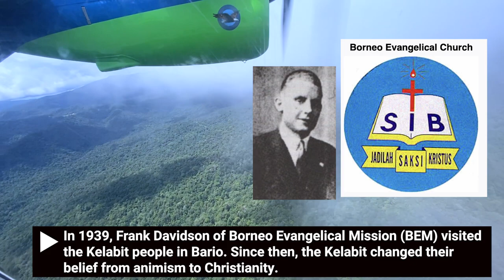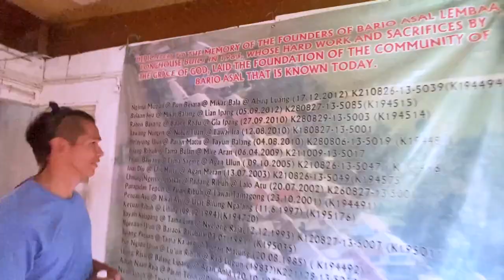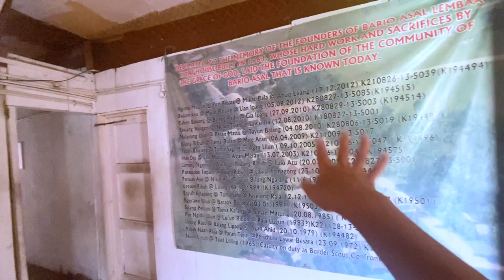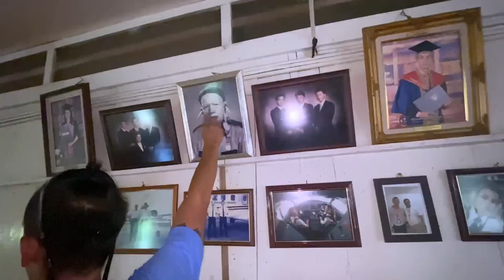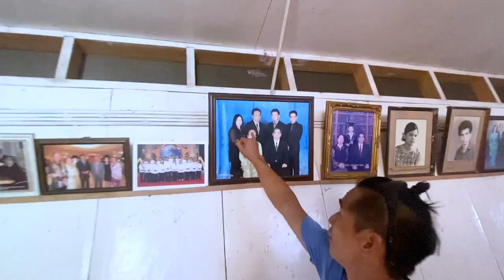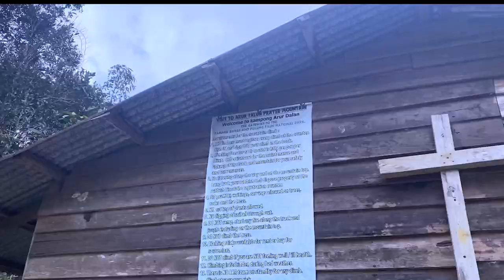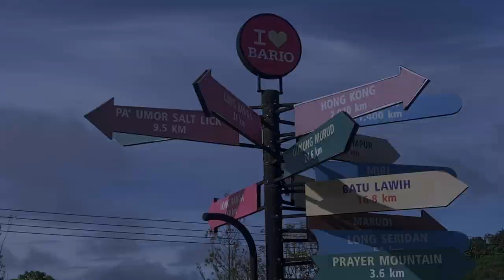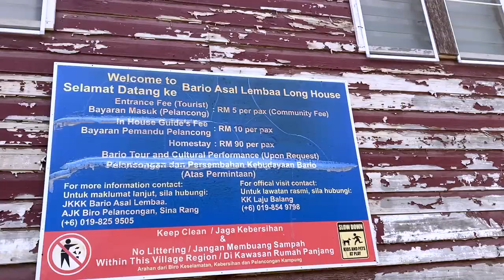BARIO 🌾🍍🧂 The Kelabit Highlands of Sarawak Borneo | Malaysia's Shangri-la 马来西亚 🌾 砂拉越 🐦 香格里拉 🌿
Shangri-la here we come!

According to the oral history of the Kelabit people, all human beings were originated from the mountains. When a big flood cover the earth, some of them built rafts and boats and went to coastal areas. Those stranded on the highlands remain to this today as the Kelabit people.

The Kelabit were headhunters prior to early contacts in the 1920s.In 1939, Frank Davidson of Borneo Evangelical Mission (BEM) visited the Kelabit people in Bario. Since then, the Kelabit changed their belief from animism to Christianity.

In the closing months of the Pacific war during WW2, Bario became a base for Operation Semut (operation ant), an anti-Japanese military operation, when a small force under Tom Harrisson landed here by parachute in March 1945.

The courages Kelabit people participated in sabotaging Japanese operations in Sarawak.
The first school in Bario was established in 1946.
A new concrete airstrip was completed in 1996.

0:00 About Bario
2:02 The Kelabit People
3:43 Sina Rang Lemulun Homestay
4:33 Asal Lembaa Longhouse
8:23 Prayer Mountain
11:29 Bario Pineapple
12:58 Bario Rice
12:45 Arur Laab Waterfall
15:53 Bario Laksa
17:39 Tips for visiting Bario